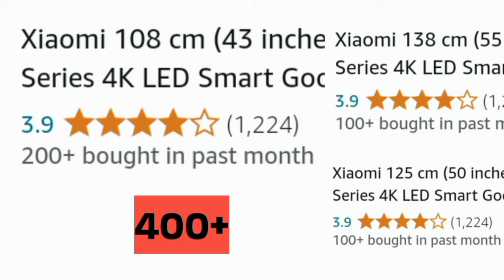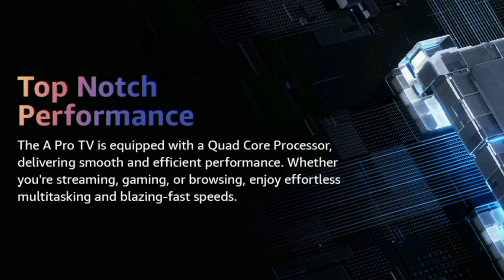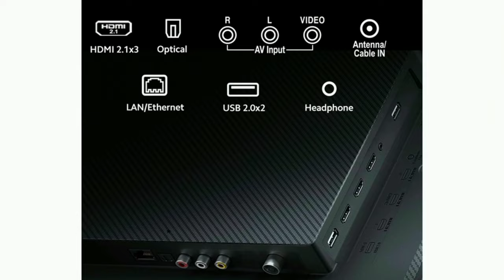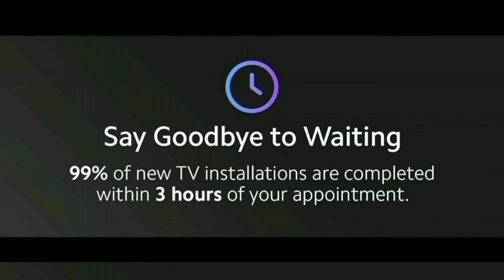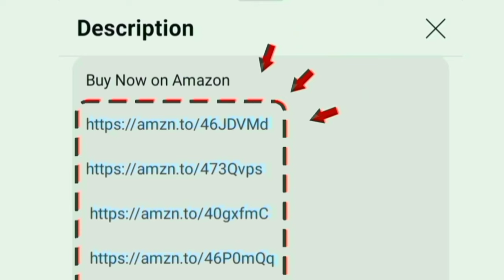தமிழ் Xiaomi X Series 2024 Edition 4K Smart TV Review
43 inch

50 inch

55 inch

65 inch

Model Numbers: L43MA-AUIN L50MA-AUIN L55MA-AIN

00:00 Introduction
00:05 mi x series tv tamil
00:28 display
00:32 display features
00:55 MEMC
01:07 4K upscaling
01:15 sounds
01:28 design
01:31 theatre experience
01:32 performance
01:52 OTT apps
02:01 patchwall
02:09 app store
02:16 ports
02:33 WiFi Bluetooth
02:41 features
03:12 gaming
03:24 installation
03:41 warranty
03:47 service centre
03:51 value for money
03:56 best 4k tv
04:01 conclusion

Hi friends in this video contains a true full review of Mi Xiaomi 108 cm (43 inches) X Series 4K LED Smart Google TV L43MA-AUIN (Black) in India 2024 model Tamil. Budget price range under 25000 to 40000

Display details: Vivid Picture Engine 2 - Dolby Vision - HDR 10 HLG - 1 Billion colours - picture perfect colour for produce a 100 percent natural colour on screen.

Reality Flow MEMC it shows the clear details on fast motion and racing video. 3840 x 2160 resolution Upscaling UHD Panel with 60 Hz refresh rate.

Sounds quality: Dolby Audio 30 Watts output powerful speakers with DTS X Virtual X for produce a professional theatre sounds with crystal clear audio.

Advanced Technology and Highlights: google assistant Voice control enabled - Patchwall Xiaomi Tv + with 20+ OTT Channel and 200+ live tv channel access - Miracast chromecast / 178 degree wide viewing angle / multitasking / 360 degree remote control / universal search / smart recommendations content

Mount: wall and table stand in box
Style: premium metal bezel less design for cinematic full view experience at room

Chipset: Mali G52 MC1 GPU - Top notch performance Powerful Quad Core A55 Processor for more speed.
Software and Operating System: Google TV

Internal Storage: RAM 2 GB and ROM 8 GB
Onsite Services: 1 year warranty on product with doorstep service. Additional 1 Year warranty on panel. After the purchasing within 3 hours a Technician will do unboxing install and shows the product demo at your home.

In built OTT apps: Netflix YouTube prime video Jio cinema Sonyliv Hotstar you will access on home page.
App Store available: Yes

Ports: HDMI USB Ethernet Optical AV Headphone jack eARC game console blue ray players able to give connections for set top box cable dish antenna and amazon fire tv stick. dual band Wi-fi 2.4/5 GHz and Bluetooth 5 version

Gaming: ALLM Game Mode for playing ps5 without lag. perfect for PlayStation 5

In online 400+ customers bought this New Arrivals product on amazon and Flipkart in this month. its an long time use and first quality product. company provides 24/7 good services for their customer all over India service Center located.

Diagonal Size: 108 cm 125 cm 138 cm

Seller: Sold by DAWNTECH ELECTRONICS PRIVATE LIMITED
Honest all information explained by chrome tech channel official